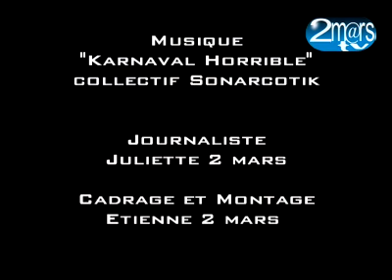Joutes Provençales à l'Estaque